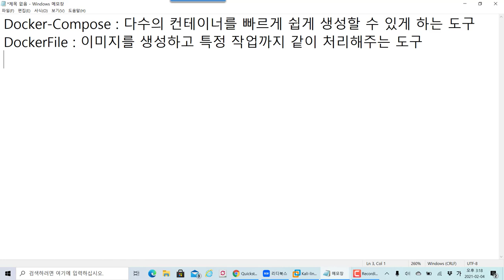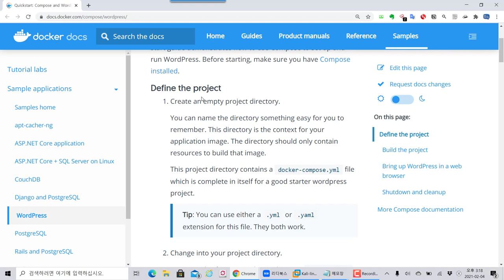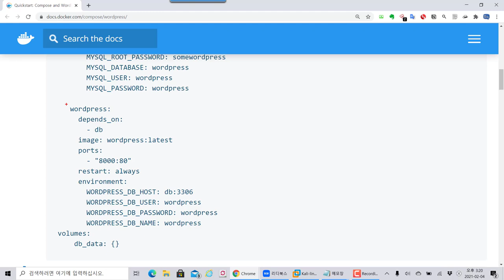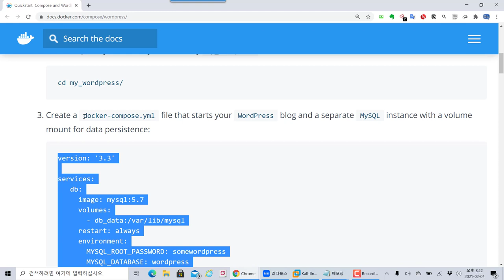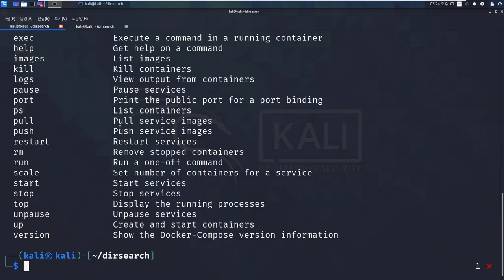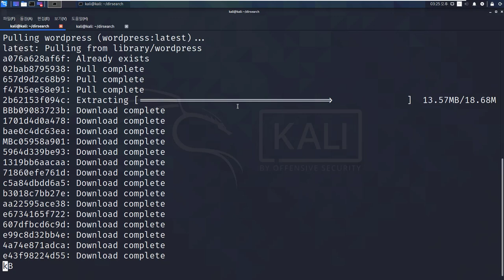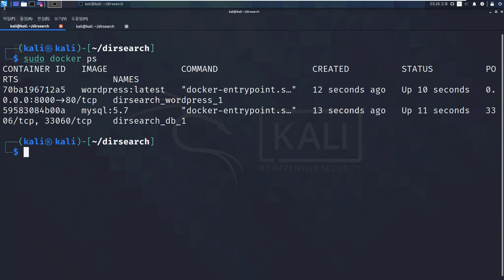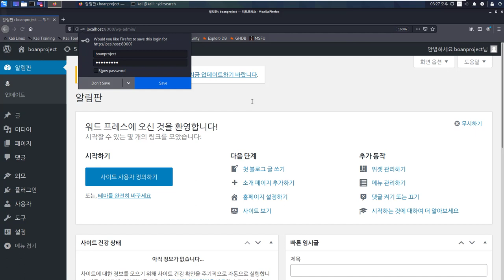도커 컴포즈 ( Docker-Compose ) 를 이용한 워드프레스 환경 자동 구성. 칼리리눅스 환경 이용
보안프로젝트 ) 에서 제공하는 IT 강의입니다. 이번 강의 주제는 "도커 컴포즈 ( Docker-Compose ) 를 이용한 워드프레스 환경 자동 구성" 입니다.

도커 컴포즈를 이용하면 도커 컨테이너의 기본 설정을 구축해서 자동으로 배포를 할 수 있습니다. 워드프레스 를 구축하고 이후에 플러그인, 테마 등 설치 웹 서비스의 운영까지 다룹니다.